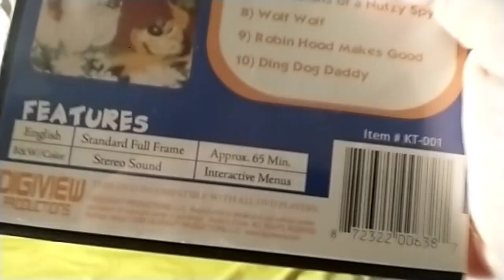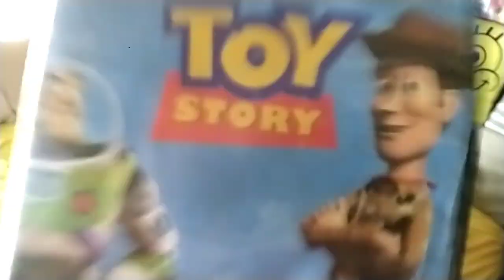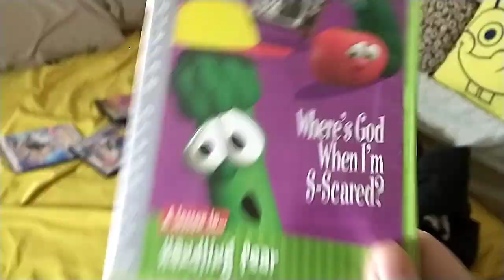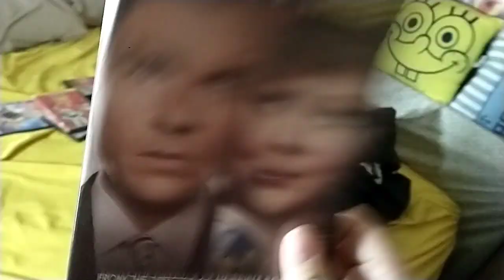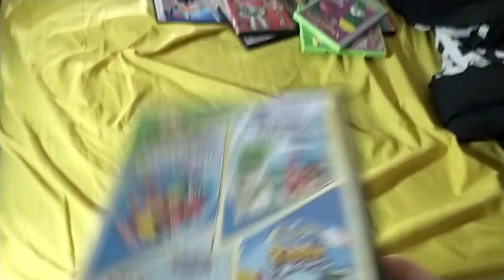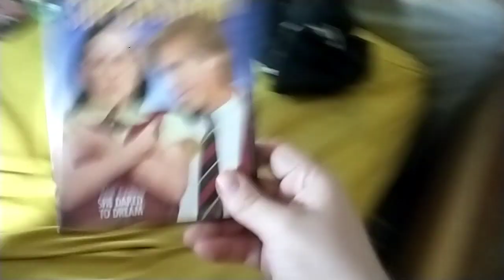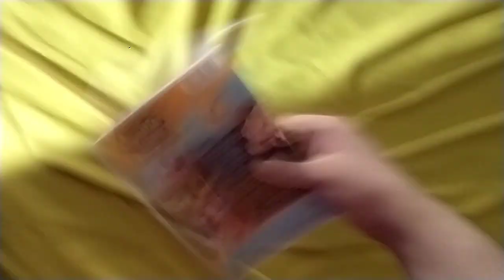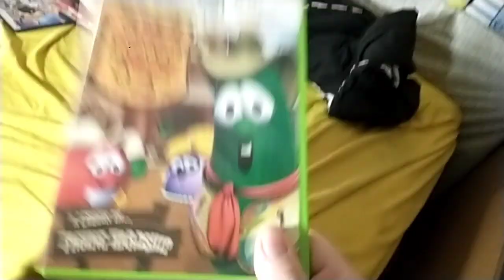DVD Collection in a Nutshell #71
RRRR